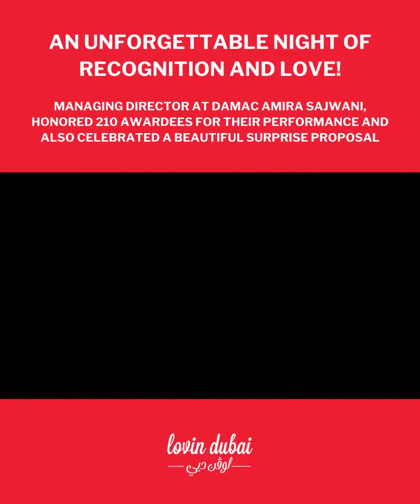A Night Of Excellence And Love At The DAMAC Gala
What a NIGHT 😍 DAMAC celebrated excellence and love as Amira Sajwani, their Managing Director and Chairman Hussain Sajwani honored 210 outstanding awardees for their exceptional performance. Amidst the applause, a beautiful surprise proposal unfolded, and the Chairman and Amira captured the joyous moment with the couple. 💍 DAMAC not only awards its top performers but also adds a touch of romance – Love truly is in DAMAC! damacofficial sp lovindubai⁠